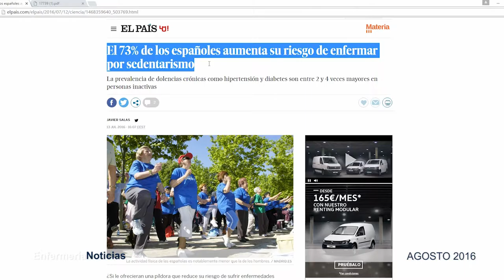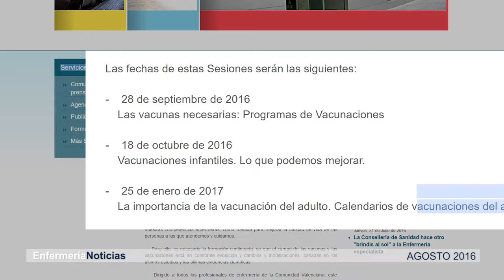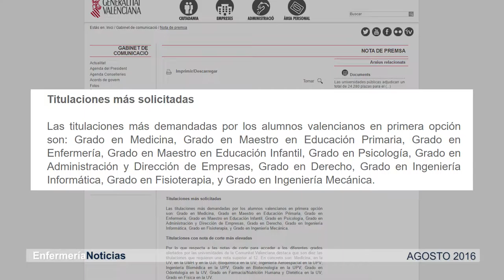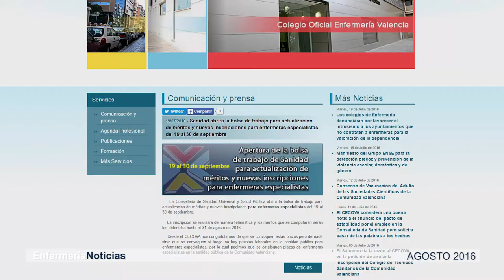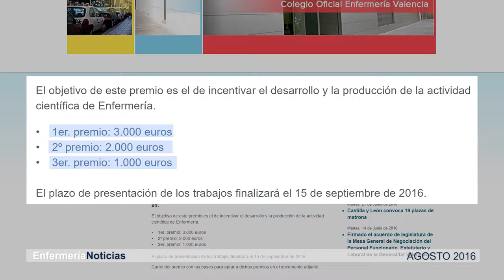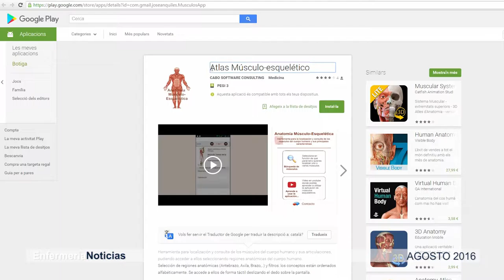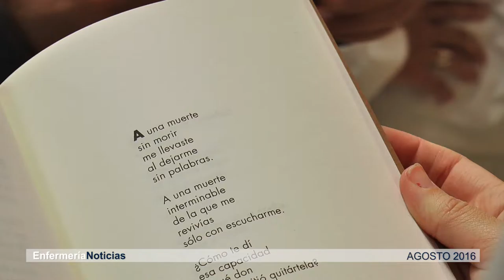Informativo Agosto 2016 | Cecova TV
La práctica de actividad física moderada contribuye a la reducción de enfermedades metabólicas, cardiovasculares, neurológicas y psiquiátricas. Sin embargo, a pesar de la insistencia, en España todavía hay casi un 73% de población entre 18 y 74 años totalmente sedentaria. Un hecho que no ayuda a la prevención de enfermedades como la diabetes o la hipertensión. De todo ello hablamos en el repaso por las noticias del mes de Agosto.